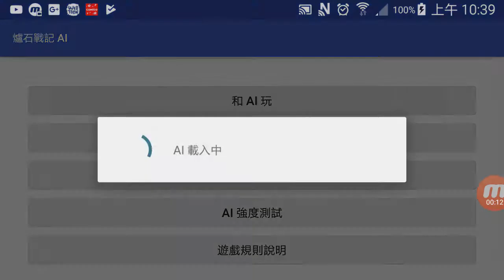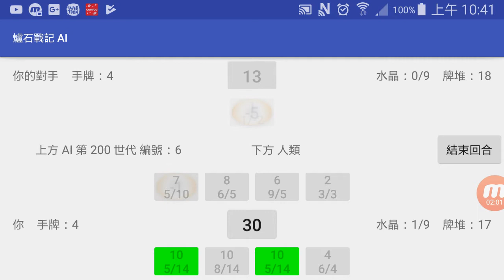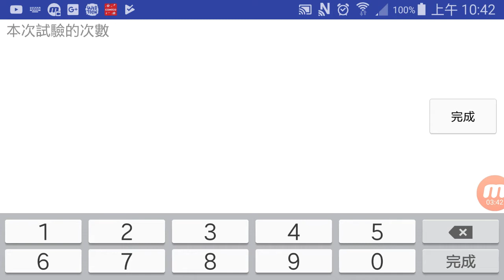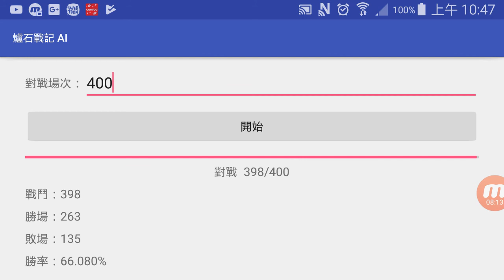爐石 Alpha Go 第 200 世代 Hearthstone Alpha Go Generation 200